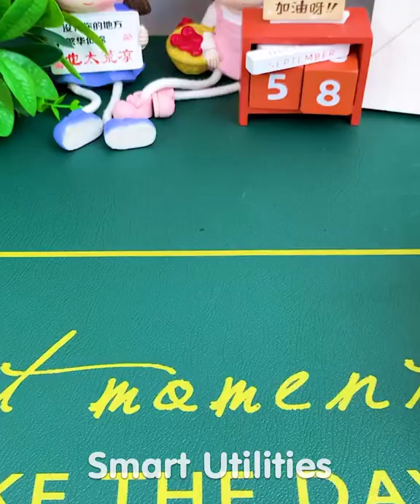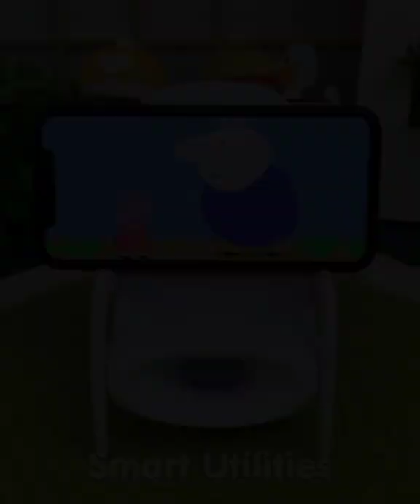🥰 New Gadgets & Smart Appliances, Versatile Utensils/Kitchen Tools For Every Home😍 Makeup #314